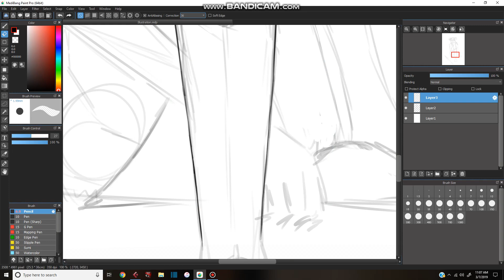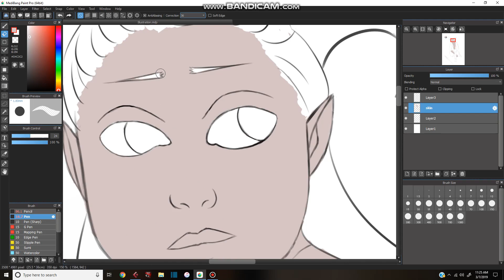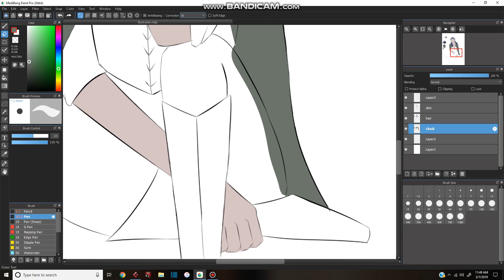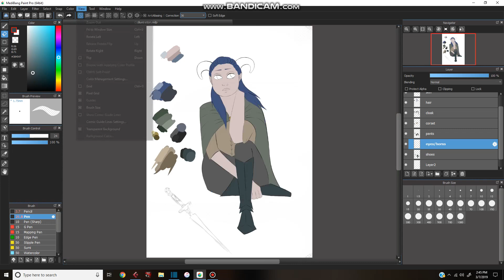Deep Green - Speedpaint Pt. 1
My first speedpaint in 6 years! I'm separating this into two parts because this first video is about 3 hours worth of footage sped up and cut down to three minutes.